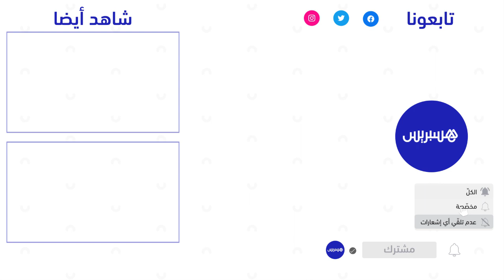أمريكية تغني بالأمازيغية وتعزف ''الرباب'' تذهل ساكنة أكادير